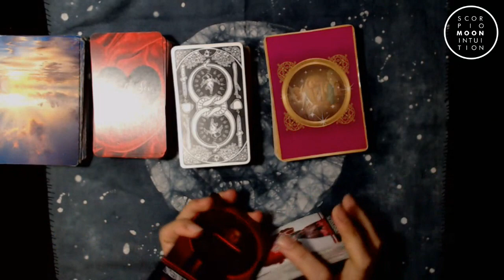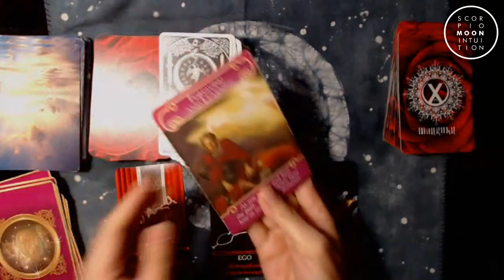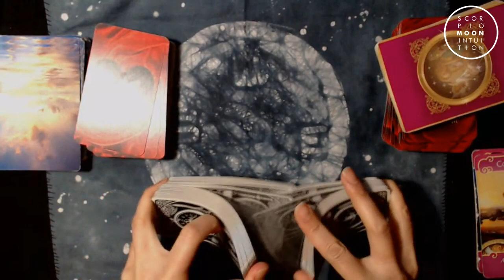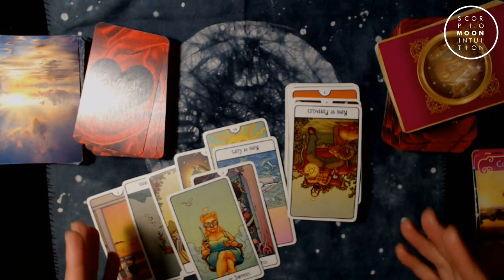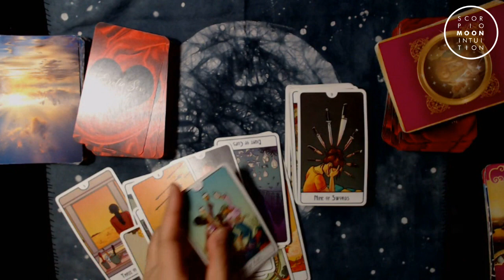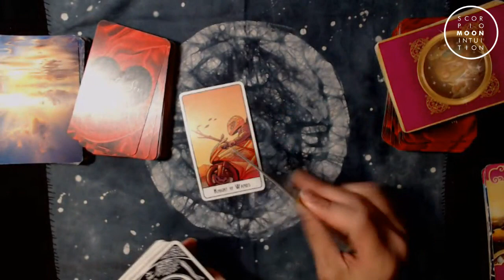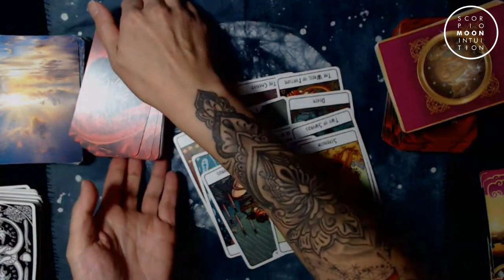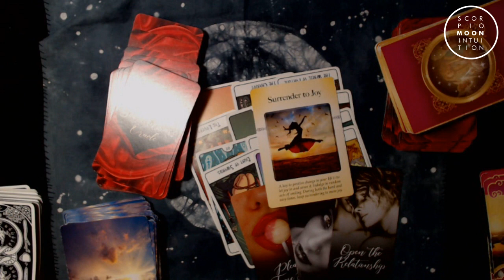Libra♎ You make them happy but their actions speak other wise. Just know they are into you!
For meditation videos, chakra clearing, and more.

Bath Salts - New/Full Moon Spiritual Bath for Clearing Energy